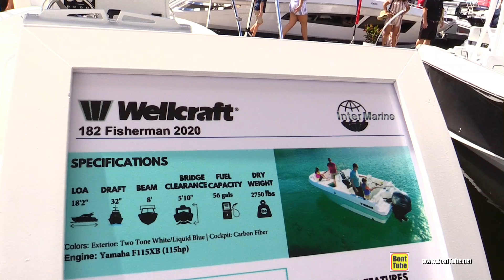2020 Wellcraft 182 Fisherman review Boat Walkaround Tour - 2020 Fort Lauderdale Boat Show